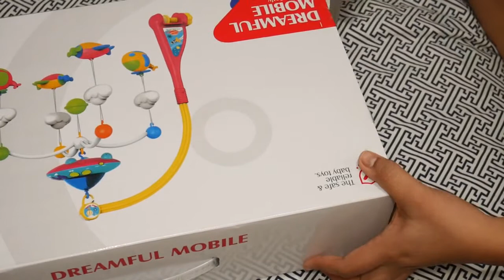Cunero Movil Musical Aeronaves Con Proyección Luz Colorido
CUNERO MOVIL MUSICAL CON AERONAVES PROYECTOR PARA PARED MUSICA Y LUZ

• El proyector de luz nocturna puede proyectar luz en la pared para que el bebé pueda ver el hermoso cielo estrellado, la luz es suave y no deslumbrante. Cambia automáticamente entre 3 colores de cielo estrellado para mejorar el ambiente de sueño de tu bebé.

• Hay 108 canciones de cuna famosas en la caja móvil de música, como "Little Star", "Song of Joy", "Edelweiss" y así sucesivamente. En el período neonatal, la música suave ayuda a calmar al bebé, reducir el llanto y mejorar la calidad del sueño.

• Los juguetes colgantes giratorios de 360° pueden atraer su atención y ayudar a ejercitar la visión del bebé. A medida que el bebé crece, puedes quitar 4 juguetes colgantes y un sonajero que se puede utilizar para agitar.

• Después de que tu bebé se duerma, puedes utilizar el mando a distancia para apagar la música y la proyección de cielo estrellado. Todo está pasando en silencio y no molestará a tu bebé. Hay 6 tipos de botones en la caja de música: abrir/cerrar, cambiar canciones, proyección, rotación, volumen arriba/abajo. Los botones son fáciles de usar.

• El móvil de cuna se fija en un 0.5 in a 1.5 in. Su brazo móvil es ajustable y muy fácil de instalar. Es un muy buen regalo para recién nacidos de 0, 3, 6, 12 meses.